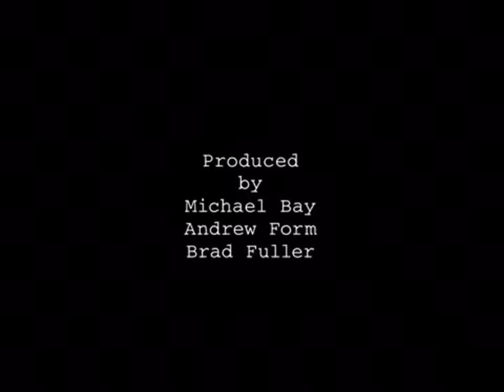Nana Visitor In - Friday The 13th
Nana starring in the movie “Friday The 13th” as Pamela Voorhees the mother of the killer Jason Voorhees who goes on a killing spree murdering camp counselors for not watching Jason as a child and allowing him to drown - This movie is from 2009